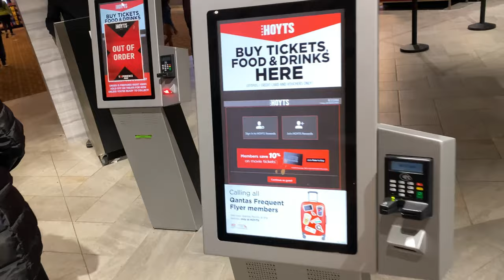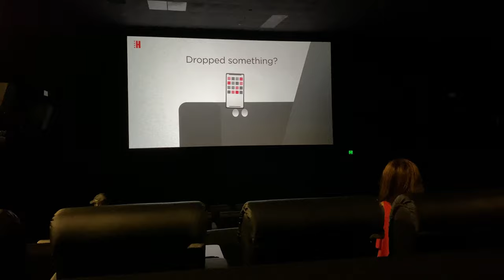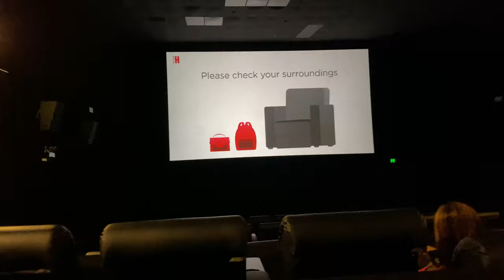ఆస్ట్రేలియాలో సినిమా థియేటర్ || Movie Theatre in Australia